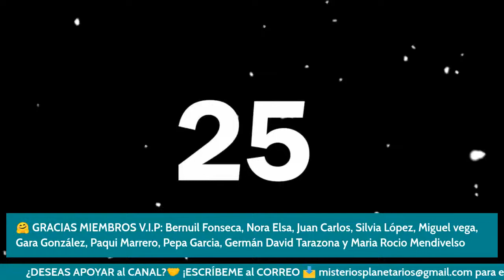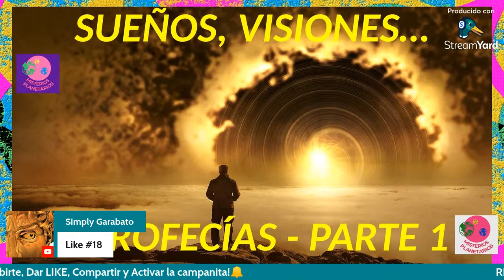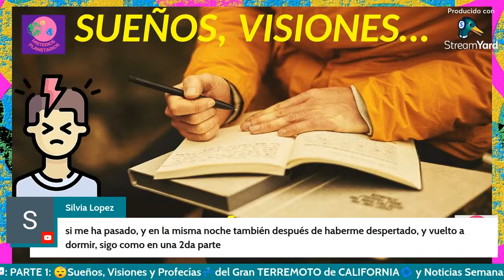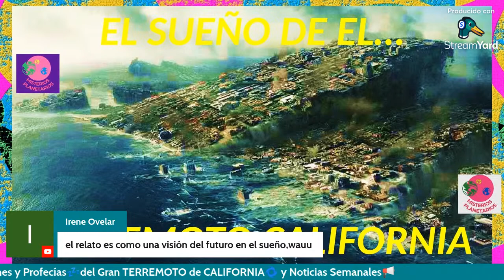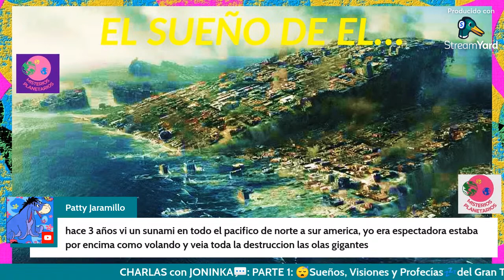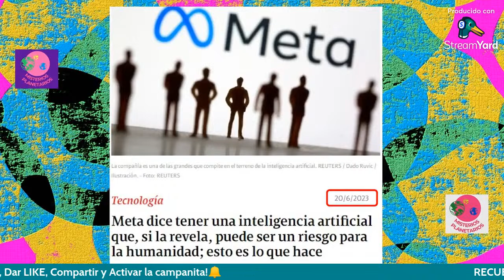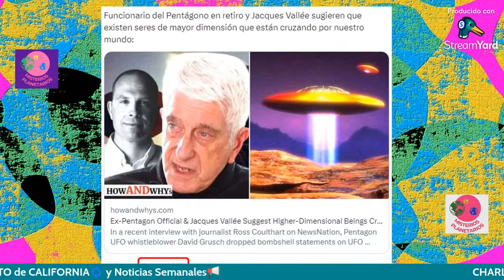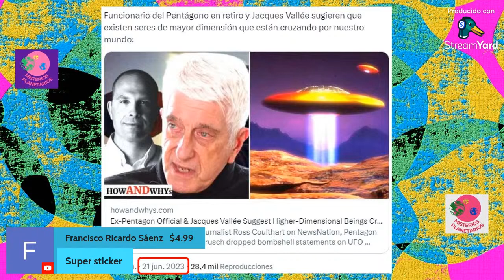PARTE 1: 😴Sueños, Visiones y Profecías💤del Gran TERREMOTO de CALIFORNIA🌀 y Noticias Semanales📢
💜 Si deseas APOYAR y/o CONTRIBUIR a MISTERIOS PLANETARIOS hazlo vía NEQUI en COLOMBIA o WESTERN UNION desde el EXTERIOR.

🌀 Hoy veremos un interesante relato de unas visiones y sueños proféticos que  vivió un chico de tan sólo 17 años. ¿Predice o profetiza el GRAN TERREMOTO DE CALIFORNIA? Quédate para conocer su historia. PARTE 1

🌀 Revisaremos las últimas noticias sobre el tema OVNI UFO ALIEN CIENCIA, IA, AI, GUERRA, etc. Temas de interés para toda la comunidad.